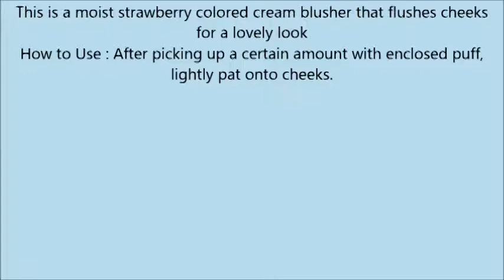ETUDE HOUSE Berry Delicious Cream Blusher 6g #4 Soft Rose Strawberry